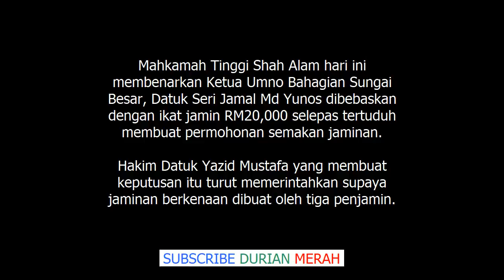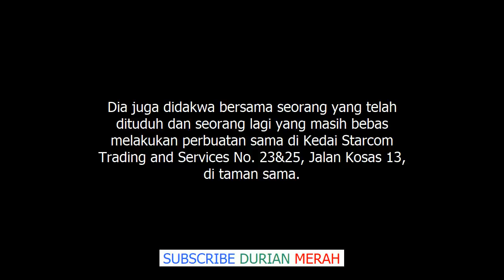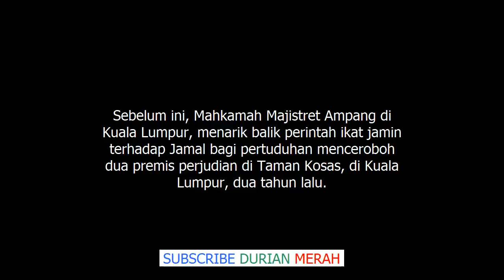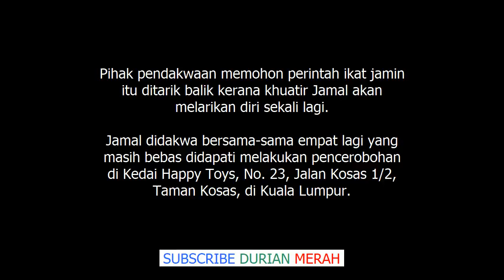Akhirnya Mahkamah Bebaskan Jamal Dengan Ikat Jamin RM20,000